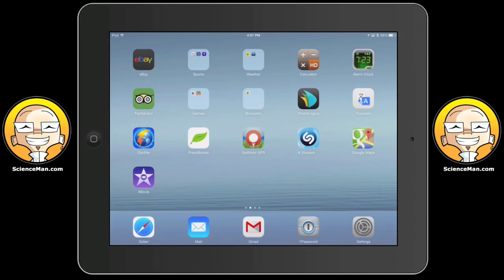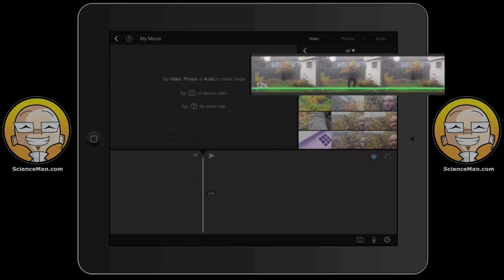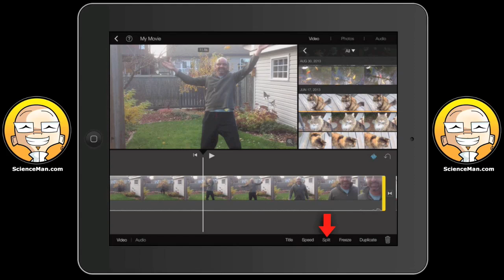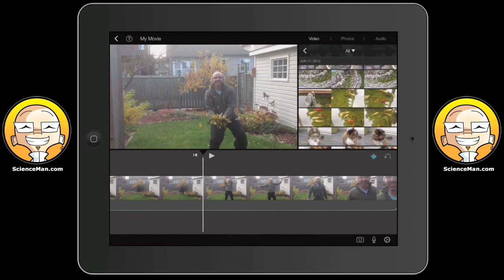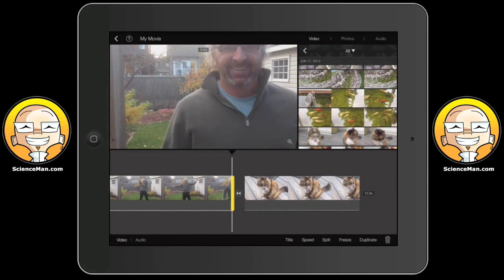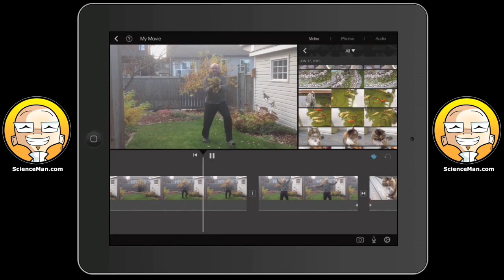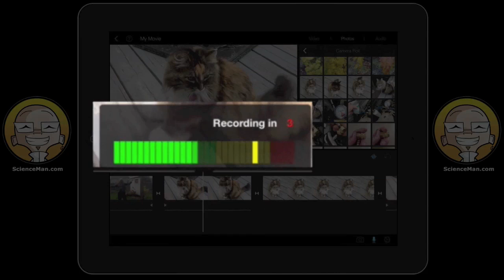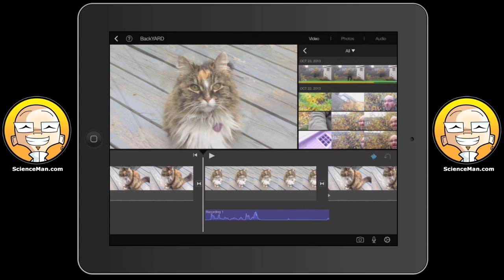ScienceMan Lesson - iMovie 2 App for iPad Tutorial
ScienceMan.com provides free digital lessons and technology integration help for teachers and students. In this digital lesson, ScienceMan provides a beginner's tutorial on how to edit live video using the new iMovie 2.0 app for iPad and iOS7.